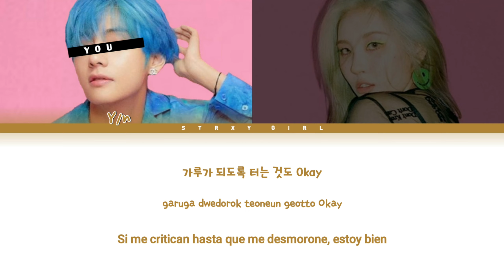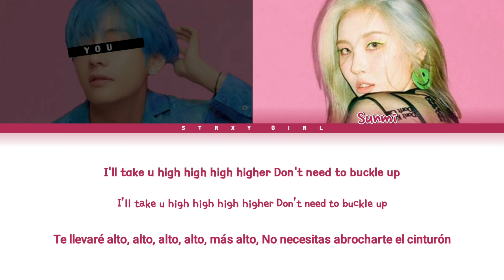Sunmi (선미) Feat. You - '날라리 (LALALAY)' [Color Coded HAN/ROM/ESP] || Johnny cover ☆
HI!!! HOLA!!!

Song: '날라리 (LALALAY)'

Album: '날라리'

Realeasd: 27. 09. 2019